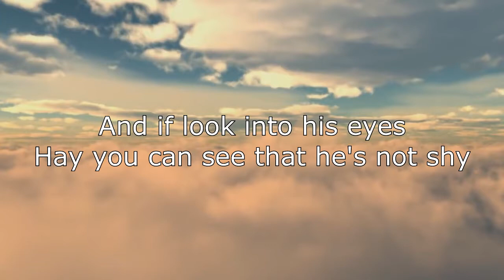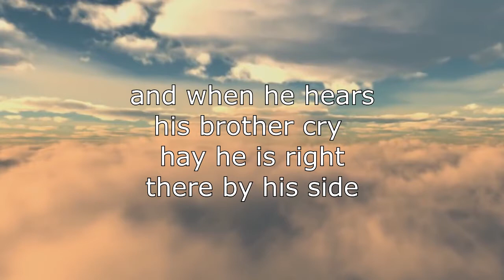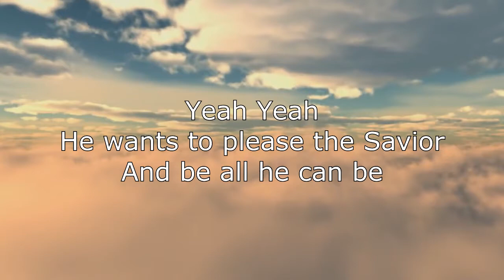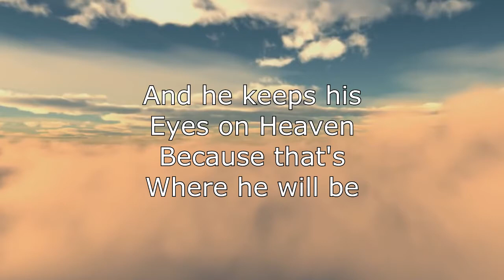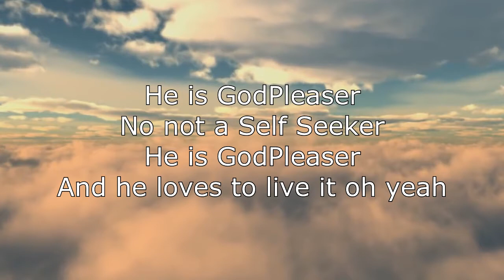GodPleaser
When I was a little boy I use to get a towel and a clothes pin and make a cape and go outside and be Batman. This song is what Jim Croce would call a character song. It is about someone who has a deep passion about doing the Will of God. It is also a goal song. To put on your cape and be a "GodPleaser."